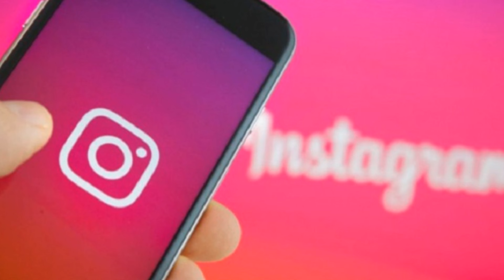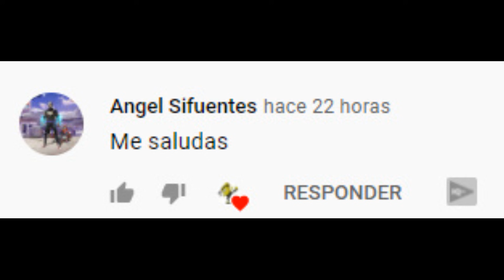HAWK Y SAM PODRIAN SER PAREJA | Filtraciones | Cobra Kai Temporada 4